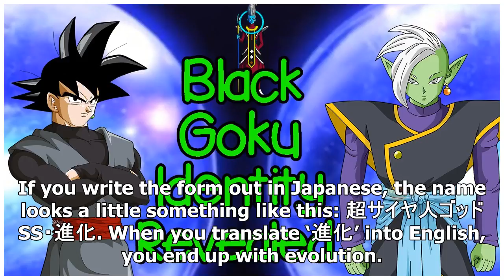'Dragon Ball Super': Goku Black and Zamasu's Connection Explained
X It looks like Dragon Ball has revealed an official name for Vegeta’s shiny new power-up. Earlier t...